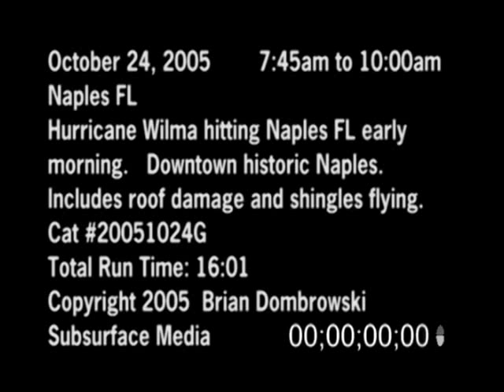10/24/2005 Footage of Hurricane Wilma hitting Naples Florida during the early morning hours.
10/24/2005 Footage of Hurricane Wilma hitting Naples Florida during the early morning hours. Video shot in historic downtown Naples. Includes flooding, damage and shingles flying off of a roof.

Catalog #: 20051024g_SSM_Wilma